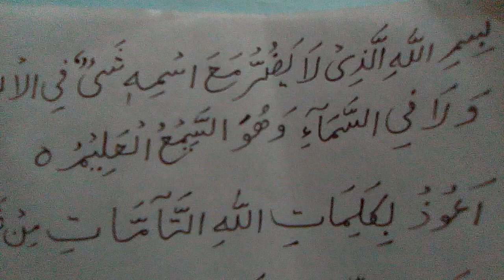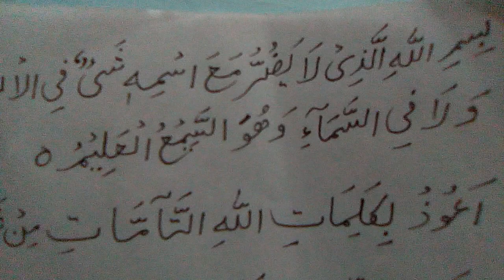Char Bahtreen duain|| Tmam Mozi Bimariuon sy Bachny K leay